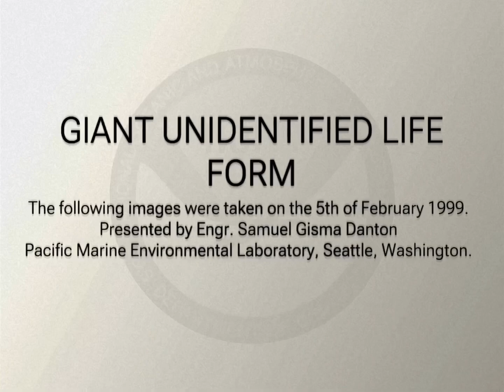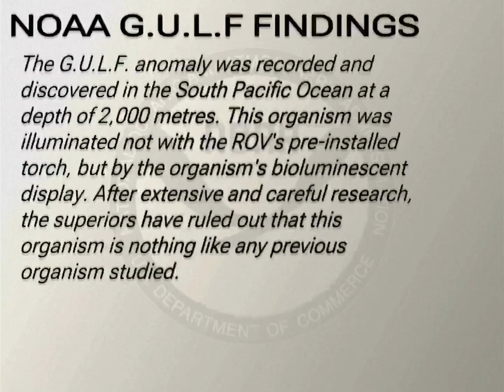The Namazu Archives - GULF Archive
First Contact.

02-1999